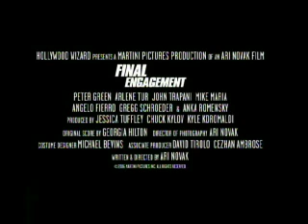Final Engagement - Directed by Ari Novak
Final Engagement action film starring : Peter Greene (Pulp Fiction, The Mask, The Usual Suspects), Arlene Tur (Grey's Anatomy, Los Teens)

Set in the crime underworld of South Florida, Jacqueline is used as a pawn by her Miami crime boss father Jimmy Bombay. To expand his crime empire and join forces with an international drug cartel, Jimmy has arranged for Jacqueline to marry Dante Calivari, the son of a foreign drug lord. As Jacqueline fights for her freedom, her only solace is found in the counsel of a priest (Peter Greene). But in this world of lies and deception, all is not as it seems as a journey down the aisle turns deadly.